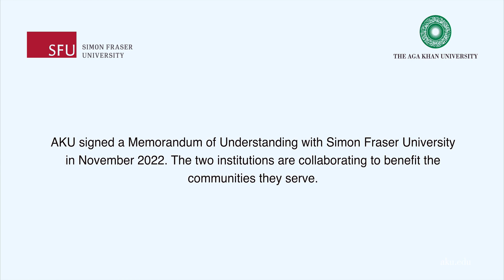Strengthening Partnerships for the Environment | AKU-ACER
In July 2023, three students from Simon Fraser University (SFU) based in Canada, travelled to AKU’s Arusha Climate and Environmental Research Centre (AKU-ACER) in Tanzania for a unique learning experience. They had an opportunity to embed into the natural settings in Arusha to expand their knowledge and skills about climate change and environmental studies.

This internship was part of a Memorandum of Understanding signed in November 2022 by SFU and AKU. The agreement was to facilitate joint research, faculty and student exchange and other forms of collaboration aimed at tackling global issues, among them climate change and environmental sustainability.